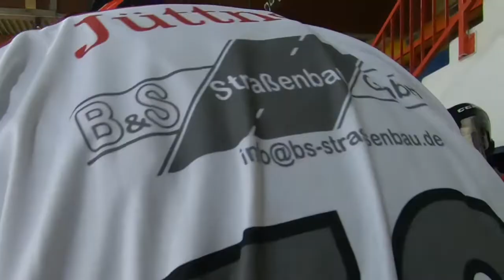Eskimos Krefeld - Dynamo Essen West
Hier ein aktuelles Video vom Spiel Eskimos Krefeld  gegen Dynamo Essen West.
Auch wenn wir 8:3 verloren haben, hat es uns riesigen Spaß gemacht. Wir danken für die Einladung und das faire Spiel.